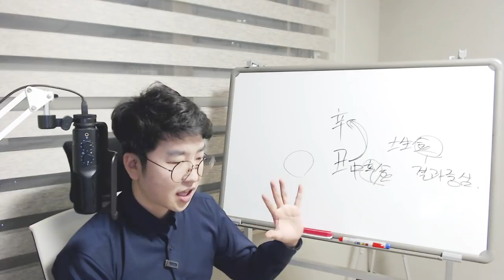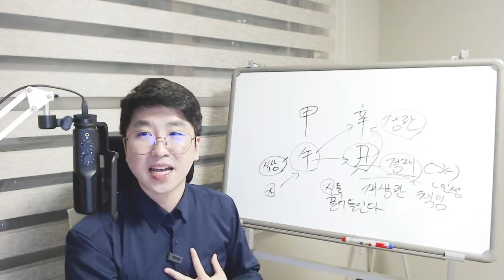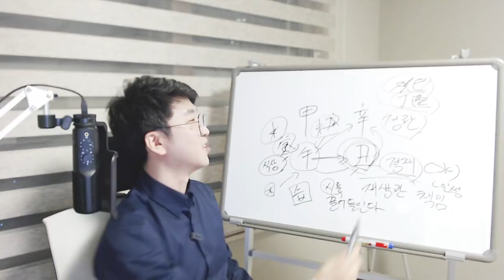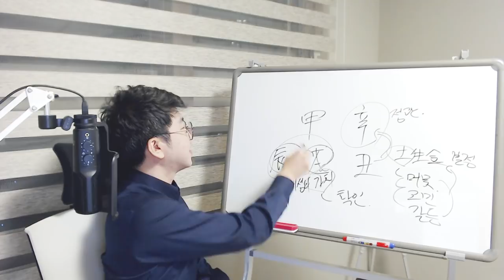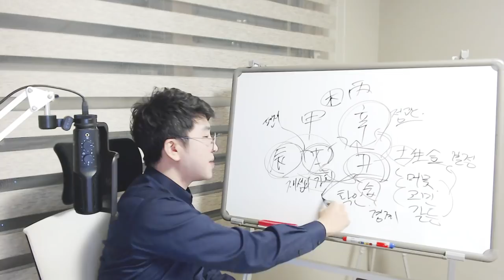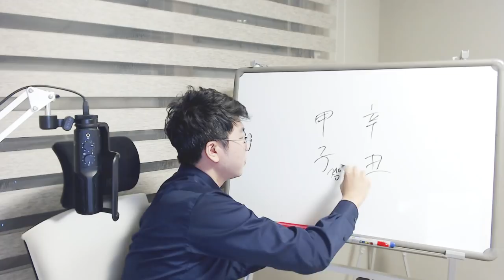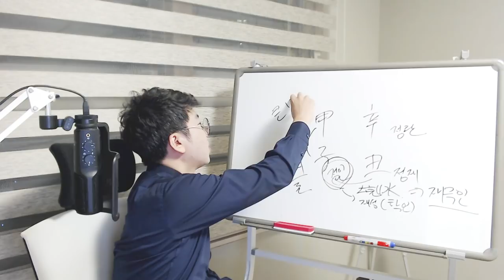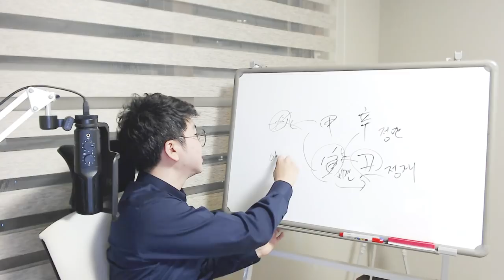신축년(辛丑年) 운세 - 甲木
수음에 문제가 있어서 소리가 중간중간 증폭이 됩니다.
편집에 시간이 너무 오래걸려서 을목은 내일쯤 업로드 가능할것 같아요..